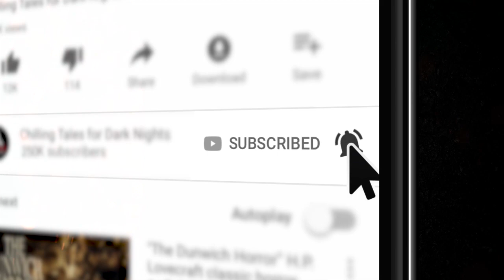"The Worst Monsters" S7E15 💀 Scary Stories Told in the Dark (Horror Podcast) Creepypastas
In this episode of Scary Stories Told in the Dark, we bring you four spine-chilling tales from author Elias Witherow, performed by host and narrator Otis Jiry, about unsettling attractions, perilous promotions, aerial anomalies, and villainous visitors ✦ New 2020 Creepypasta Scary Stories Podcast

⚠️ Skip the standardized intro: 2:47

And they have a special holiday product coming in early November, Usual Reserve. It's an ultra-premium limited edition Mt Veeder Cabernet Sauvignon.  Hailing from one of the most celebrated plots of land in all of Napa, this Cabernet Sauvignon is concentrated and rich with just enough grip.
(code: STORIES)

STORIES FEATURED:
3:21 “The Deer Pond” by Elias Witherow
23:50 "The Goat Room” by Elias Witherow

CREDITS
“The Deer Pond” by Elias Witherow
“The Goat Room” by Elias Witherow